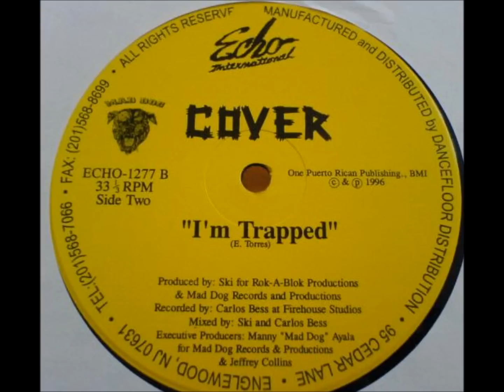Cover - I'm Trapped (1996)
All props to original uploader (PG023?)